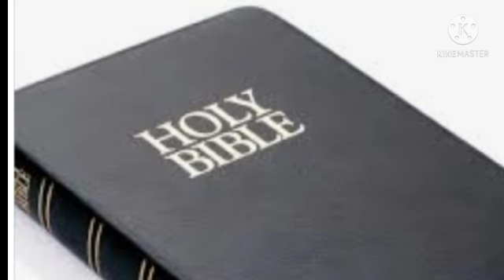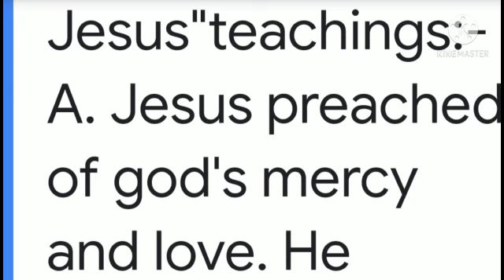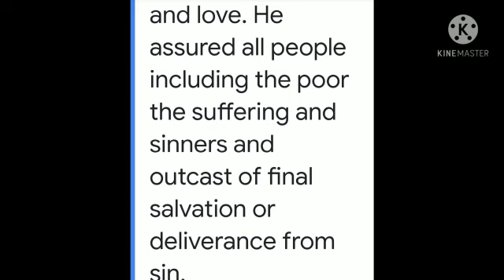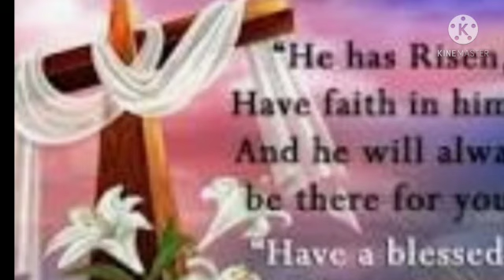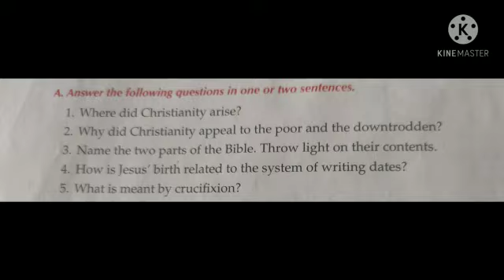Class 7 History & Civics Chapter 1 The Advent 9f Christianity